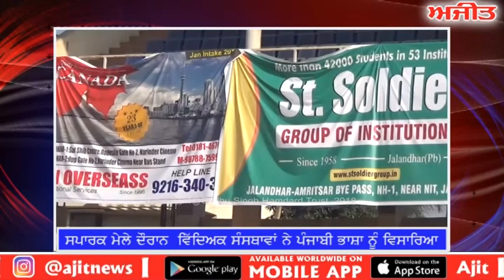ਜਲੰਧਰ : ਸਪਾਰਕ ਮੇਲੇ ਦੌਰਾਨ ਵਿਦਿਅਕ ਸੰਸਥਾਵਾਂ ਨੇ ਪੰਜਾਬੀ ਭਾਸ਼ਾ ਨੂੰ ਵਿਸਾਰਿਆ